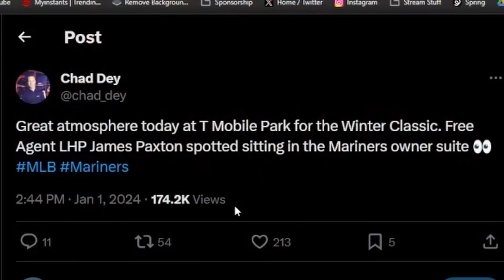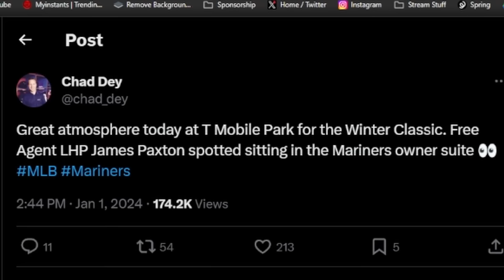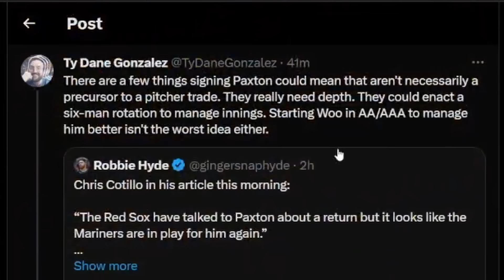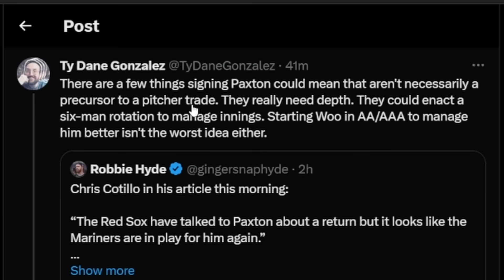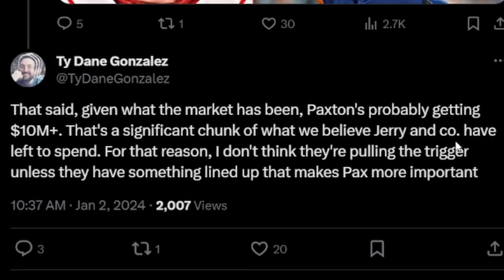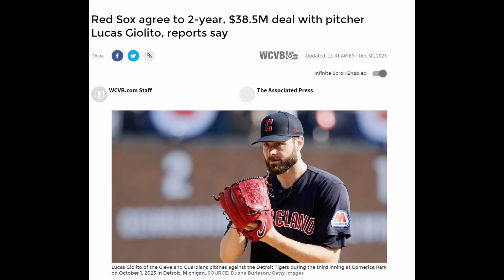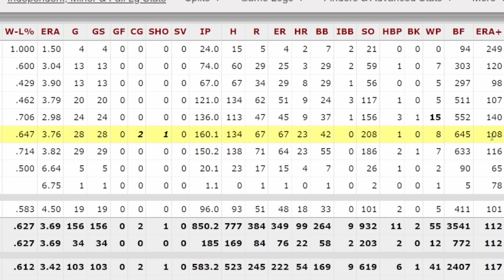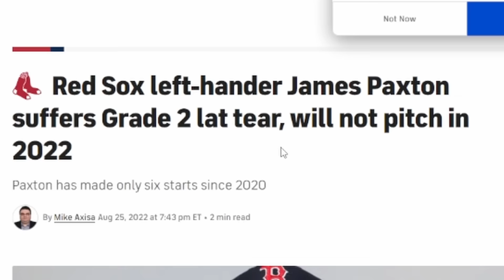What a James Paxton Signing Means For the Mariners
Paxton was seen in Seattle at the NHL Winter Classic in the owners suite. They dont just let anyone sit up there. The Mariners are now rumored to be in on the signing of Paxton, but with a rotation full of young, reliable arms, why would the Mariners sign an older, injury prone one?

🎙️The Hit It Here Podcast part of the Bleav podcast network!